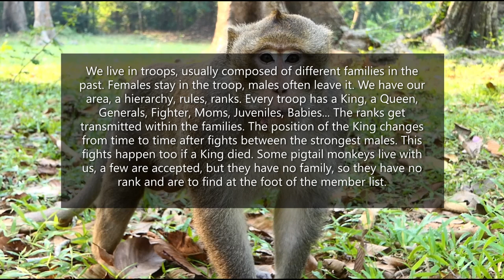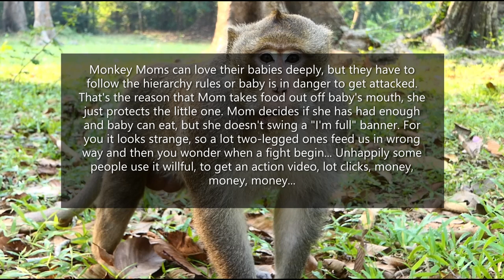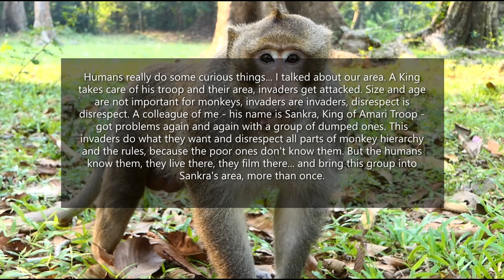King Alexander explains… The Monkey Hierarchy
If you know more about the monkey hierarchy, you could see some situations in another light